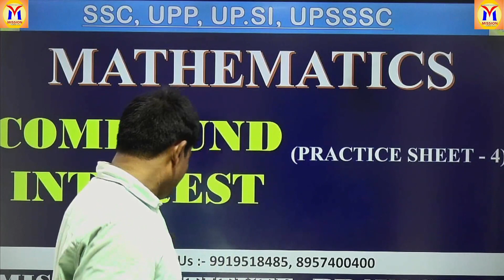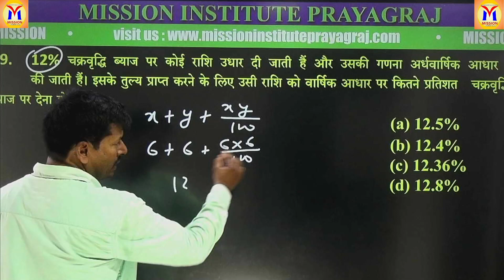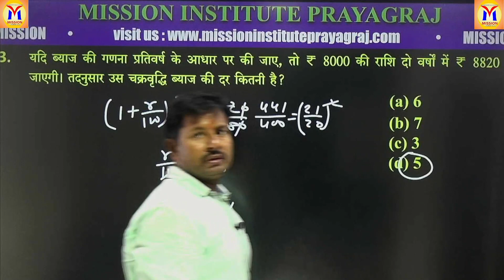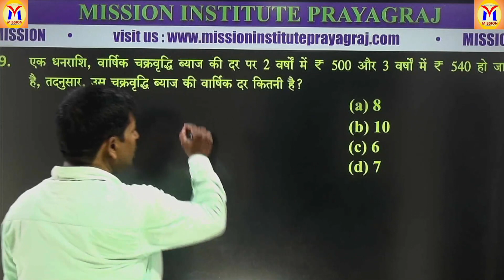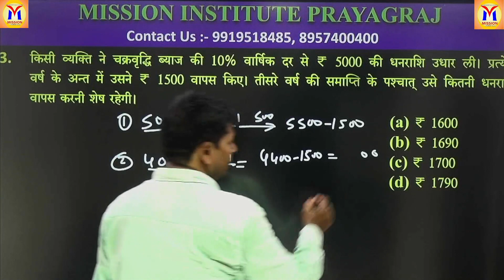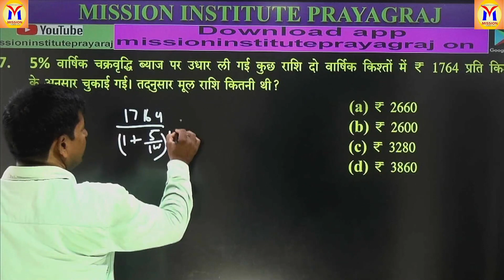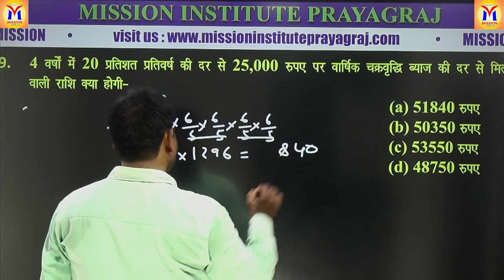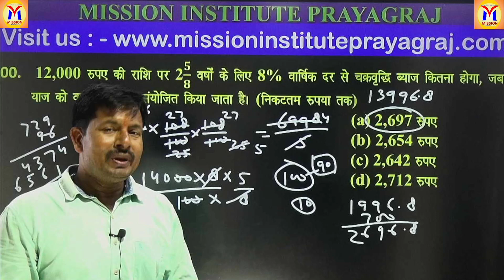MATHS BY PRADEEP SIR